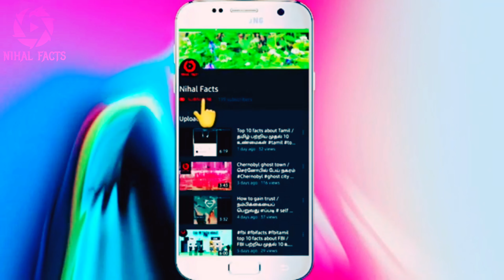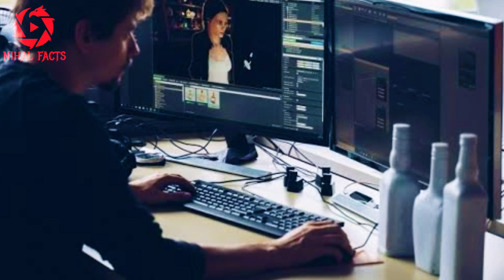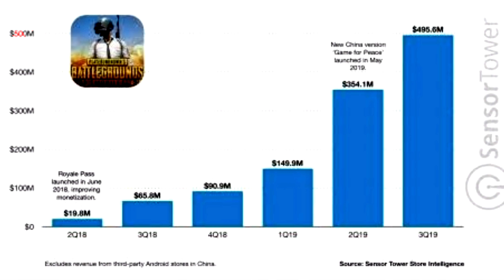Pubg is back |Nihalfacts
PUBG Mobile that is currently suspended in India over security concerns is planning its return to India. PUBG Corporation's parent firm, Krafton Inc. has announced its partnership with Microsoft's cloud computing service Azure to host its products including the popular Battle Royale game PUBG on PC and consoles as well as PUBG Mobile.
PUBG Mobile games were published by Chinese conglomerate Tencent but after the ban, the company cut ties with Tencent in India. Now by working with Microsoft Azure, there is a high likelihood for PUBG Mobile and Mobile Lite to make a comeback for the Indian players who are now unable to access the game following the Indian government orders.
Azure is Microsoft’s public cloud computing service, which helps game creators to build, run, and grow their games on a global scale. So, by this partnership, PUBG Mobile games will be hosted on Microsoft Azure.
"With privacy and data security being a top priority for Krafton, the company will be working with Microsoft to ensure personal data protection through Azure. Azure powers some of the biggest multiplayer games, featuring state-of-the-art security and the most comprehensive set of compliance offerings of any cloud service provider. The collaboration will ensure that privacy rights are respected and relevant software will be in full compliance with all applicable laws and regulations," Krafton noted in an official statement.

Diwali time this year could be even more joyous for PUBG fans in India if the rumours around the mobile multiplayer game are true.
As per a Techcrunch report, PUBG Mobile could make a comeback to India after the game’s developers struck a deal with American tech giant Microsoft to host the game on its servers.
Krafton, the game’s creator and the parent company of PUBG corporation recently penned a deal with Microsoft. As part of the deal, games crated by Krafton or its subsidiaries, including PUBG Mobile, will be hosted on Microsoft Azure from now.
This announcement comes a few days after Tencent Games, publisher and distributor of PUBG Mobile, terminated all of its operations and services in India. Prior to the ban, PUBG Mobile was hosted on Tencent Cloud.
How Can PUBG Mobile Come Back In India?
“With privacy and data security being a top priority for KRAFTON, the company will be working with Microsoft to ensure personal data protection through Azure. Azure powers some of the biggest multiplayer games, featuring state-of-the-art security and the most comprehensive set of compliance offerings of any cloud service provider. The collaboration will ensure that privacy rights are respected and relevant software will be in full compliance with all applicable laws and regulations,” the company said in a statement.
The report also says that PUBG has privately been in touch with some of the high-profile PUBG gamers in India and had informed them of the possibility of the game resuming services before the end of 2020. There has been no official word on this from the company.
Also Read
How PUBG Mobile Ban Impacts Esports & Gaming Phone-Makers in India
How PUBG Mobile Ban Impacts Esports &
Nihalfacts
Nihalfacts is a historical,motivation ,funfacts
Channel  it provides u valuable information
And make u entertaining and knowledge
Motivation is our key factor - Nihalfacts

Soniya the fallen 🌟 can help people learn to cope with stressful situations, overcome addictions, manage their chronic illnesses, and tests and assessments that can help by her super videos never missed it